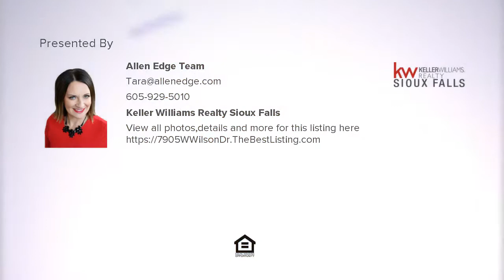7905 W Wilson Dr, Sioux Falls, SD Presented by Allen Edge Team.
Great west side location! Leucadia Foyer offering 2 bedrooms and 1 bathroom on the upper level with potential for a 3rd bedroom, bath and living area in the lower level.  Vaulted ceilings give the home a magnificent feel and you will fall in love with the beautiful accent walls in the kitchen, living and master bedroom areas. Attached 2 stall garage, storage shed, fenced in yard and large deck for entertaining! All kitchen appliances stay. Enjoy west side living with the conveniences of schools, parks, shopping, a fitness center, and a clinic all close to home! Don't miss out! Call to see it today!